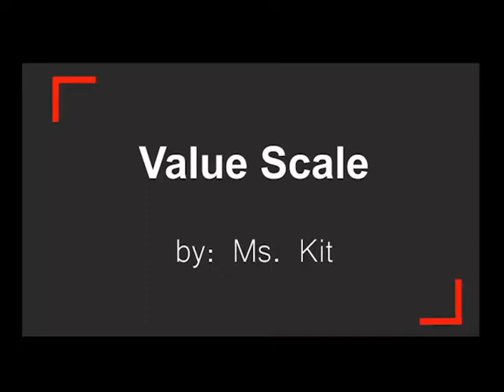Value Scale for beginners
Graphite: 2B, H Staedtler pencils, paper, and ruler